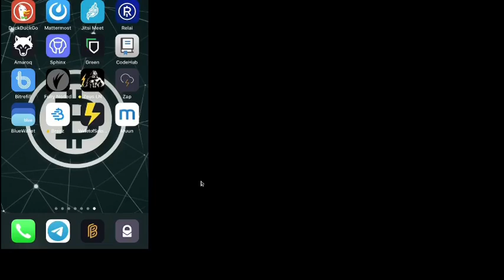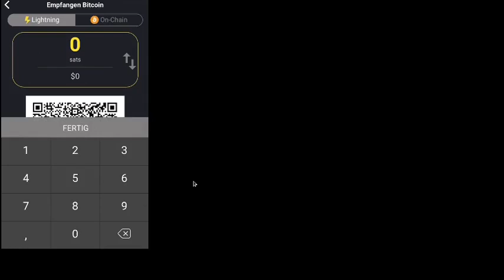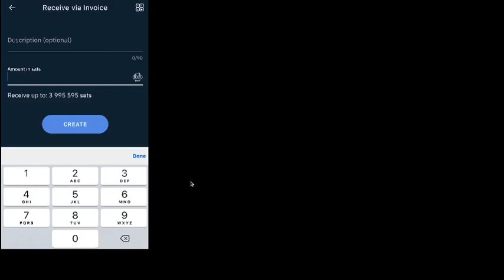Tutorial - Lightning-Wallets auf dem iPhone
Hier die Wallets die benutzt wurden.
Zap Wallet, Bluewallet, Breez, Wallet of Satoshi, Muun